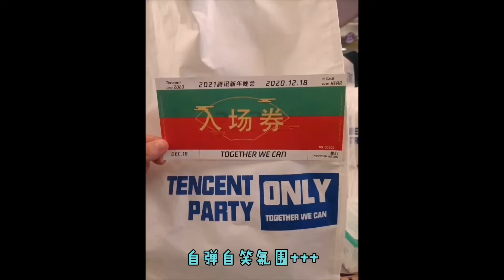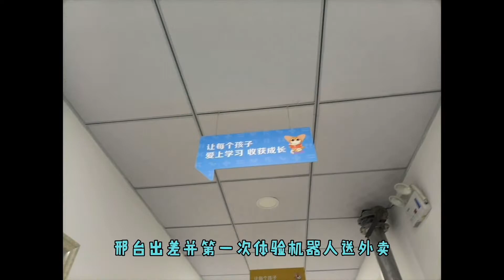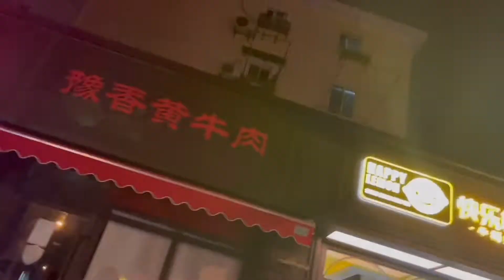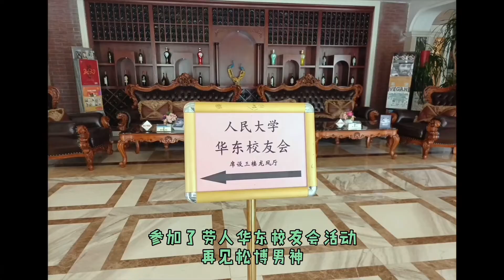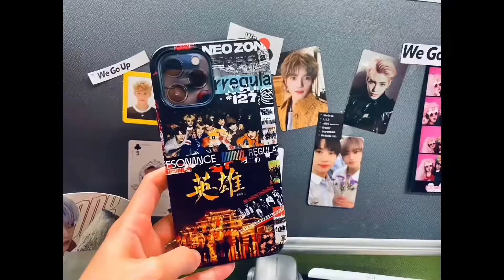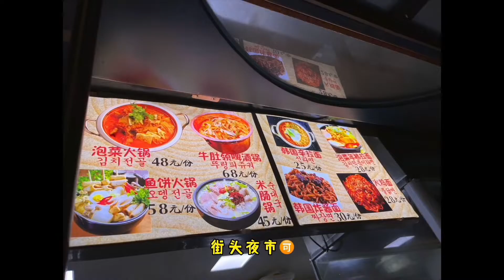Mia's Gap Year in Shanghai 2020-2021